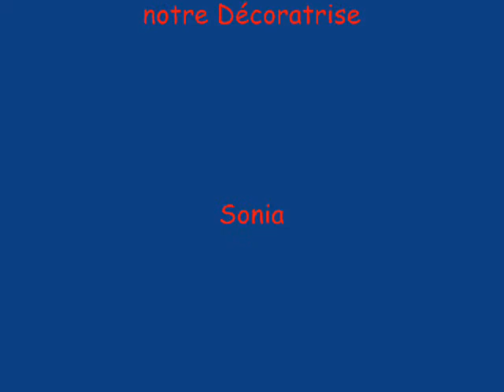dance Clac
dance 2008